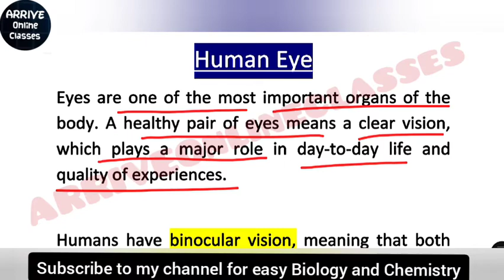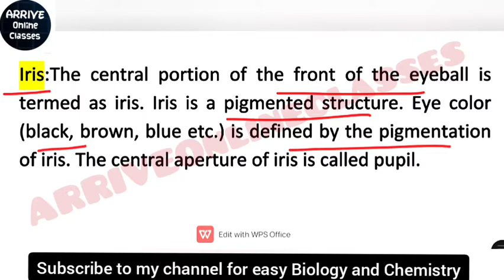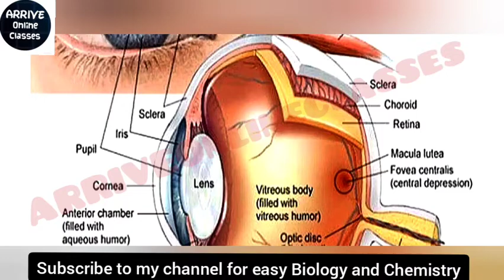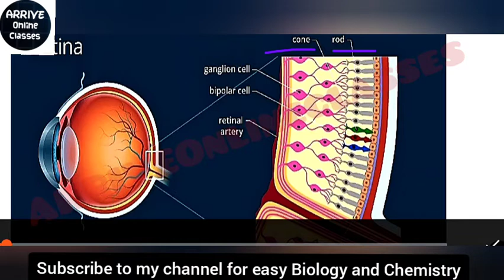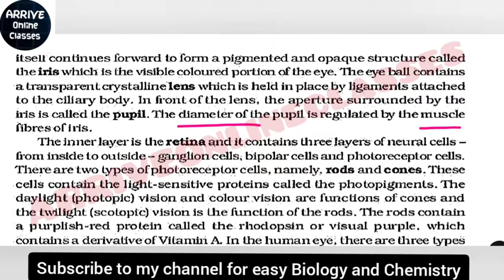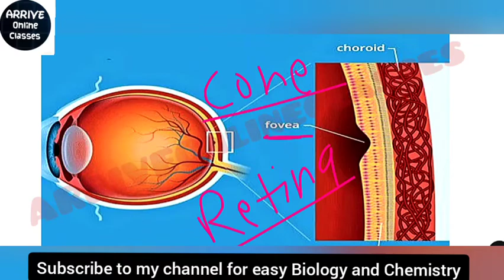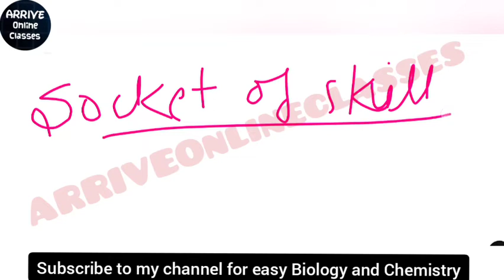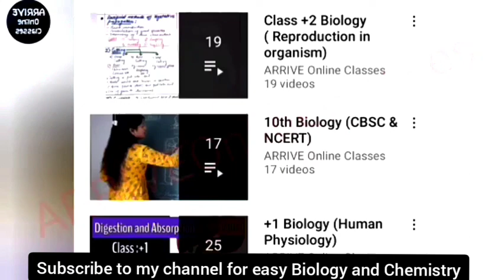Human Eye || Most Important body organs: Part 3 || Human Physiology, most important questions Series